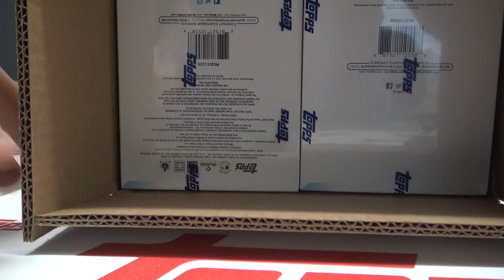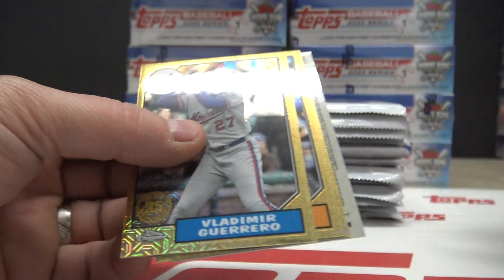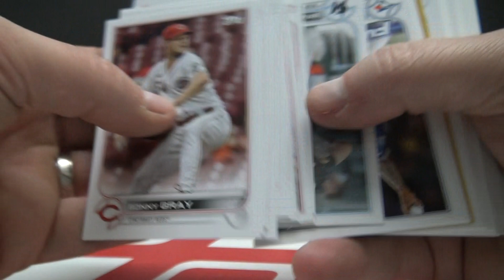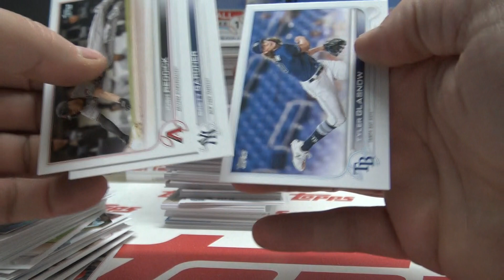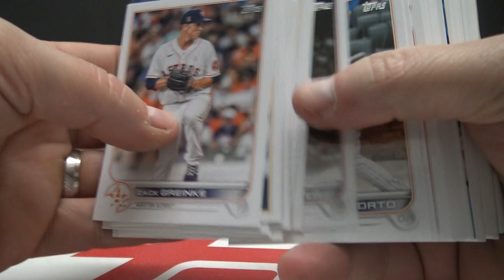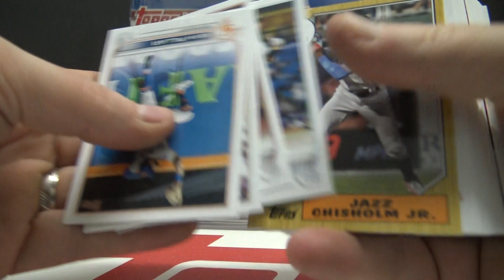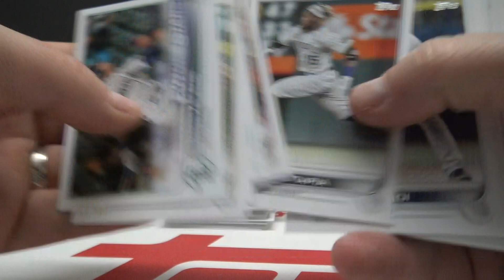AJA's 2022 Topps MLB Baseball Hobby Box Break